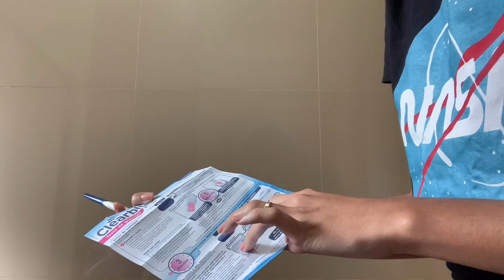ESTOU GRÁVIDA? MENSTRUAÇÃO ATRASADA A 4 DIAS